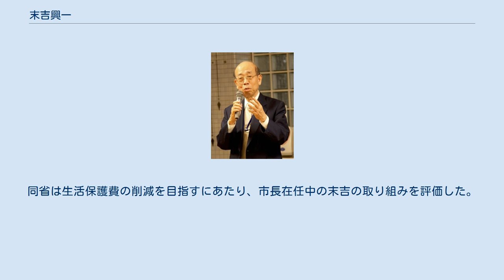末吉興一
末吉 興一（すえよし こういち、1934年（昭和9年）9月20日 - ）は、日本の元政治家・官僚。
国土庁土地局長を経て、北九州市長を1987年から2007年まで5期20年の長期にわたり務める。
同市長を引退後は、外務省参与、内閣官房参与、財務省参与を歴任した。
 2009年6月より、アジア成長研究所（本部：北九州市小倉北区）理事長を務める。
 1934年（昭和9年）、兵庫県西宮市生まれ。
本籍は小倉市（現：北九州市）。
小学校時代の1945年（昭和20年）8月に第二次世界大戦の終結を経験したとき「世の中に絶対というものはない」と感じたという。
 大分県立竹田高等学校を経て、1958年（昭和33年）に東京大学法学部を卒業し建設省に入省、建設行政に携わる。
 1960年（昭和35年）から、建設省松原・下筌ダム工事事務所にて用地課長を務める。
松原・下筌ダム用地課長在職時代に事務所の臨時職員であった大分県日田郡中津江村（現：日田市、ダム水没地区）の女性と知り合い、結婚したのが現在の夫人である。
 1966年（昭和41年）には宮崎県庁に出向し、企業局総務課の課長に就任。
1978年（昭和53年）からは自治省に出向し、大臣官房地域政策課の課長となる。
1985年（昭和60年）に建設省へ戻り、国土庁の土地局長に就任。
 1987年（昭和62年）、北九州市長選挙に立候補するため国土庁を退官した。
 1987年（昭和62年）、選挙対策本部長に麻生太郎を据え、北九州市長選挙に立候補して初当選を果たす。
同年2月20日、第7代（3人目）北九州市長に就任。
 市長在任中には北九州市ルネッサンス構想をはじめ、北九州市の経済再生に取り組みながら5期を務め、官僚としても市長としても先代の谷伍平と同様に長期政権となった。
5期目の2006年（平成18年）7月5日に「市長としてももう『定年』だ」と述べ、次の市長選挙には立候補せず引退することを明らかにした。
 末吉の任期満了に伴い、2007年（平成19年）2月4日に執行された北九州市長選挙では、自身の建設省時代の後輩に当たる国土交通省都市・地域整備局長の柴田高博を支援する姿勢を鮮明にしたが、柴田は選挙で対立候補の北橋健治に敗れた。
末吉は同年2月19日、5期20年の任期を終えて北九州市長職を退任した。
 外務省が地方と連携した外交政策を進めるにあたり、独自の首長外交を展開した末吉の実績を評価し、2007年（平成19年）6月、末吉を非常勤の参与として起用した。
自治体首長経験者が外務省参与を務めるのは初のケースであった。
 2008年（平成20年）には福岡放送『めんたいワイド』に不定期で木曜コメンテーターとして出演。
同年10月10日、麻生内閣において地域再生担当の内閣官房参与に就任。
その後、鳩山由紀夫内閣の発足に伴い退任した。
 2013年（平成25年）2月1日、財務省参与に就任。
同省は生活保護費の削減を目指すにあたり、市長在任中の末吉の取り組みを評価した。
 信条は「苦労はやがて財産になる」。